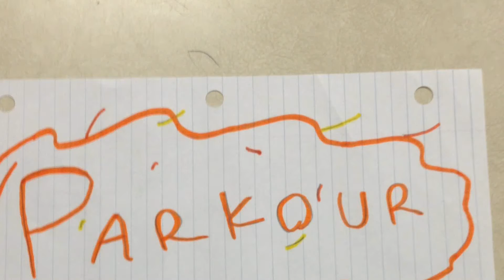Olden Day Parkour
My mates and I back in the day